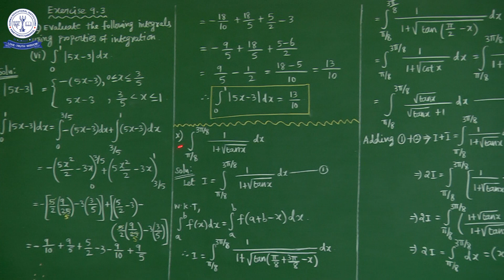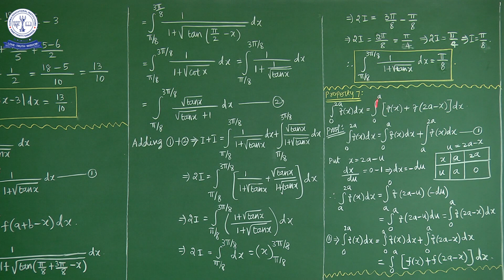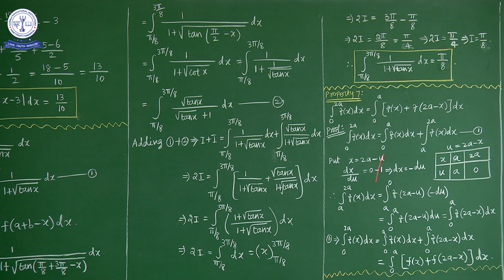12TH MATHS APPLICATION OF INTEGRATIONS (EX-9.3) (10)